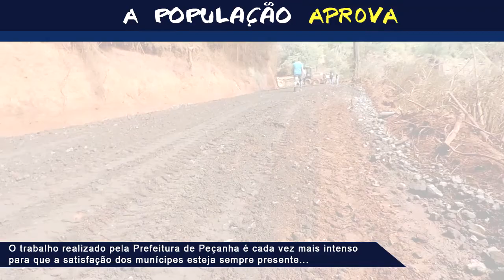População aprova serviço de aplicação do “Agregado Siderúrgico” nos Morro da Embaúba e Bucaina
Um trabalho vem chamando a atenção de quem trafega pelas estradas rurais do município  de Peçanha: A Aplicação do “Agregado Siderúrgico” nos morros da Embaúba e  Bucaina, que dão acesso a diversas comunidades da cidade. O prefeito Fabrício Alvarenga, fala sobre os trabalhos nas estradas vicinais do município ,e as melhorias que este produto traz ao ser aplicado ,principalmente em pontos mais críticos . Pessoas que passam pelas estradas também deram seu depoimento ,vejam no vídeo..

Pessoas envolvidas:
▶ Apresentação: Reginaldo Santos
▶ Roteiro: Reginaldo Santos e Edna Santos
▶ Gravação e direção: Aquiles Silva
▶ Edição: Aquiles Silva